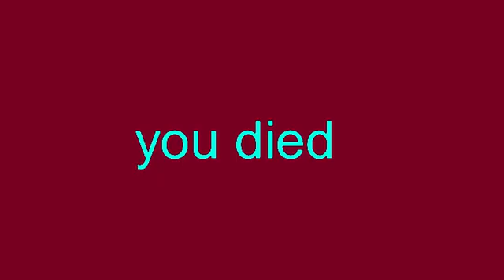Doors ￼ Flash warning